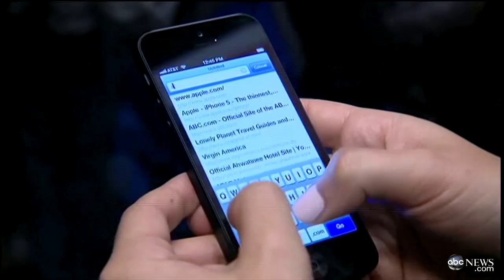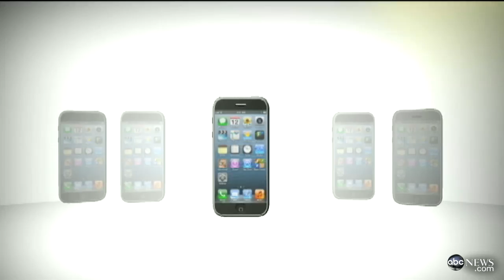Mom Blogger Has Son Sign 18-point Agreement for iPhone Christmas Gift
Akiko Fujita reports the story of one mother enforcing cell phone etiquette.